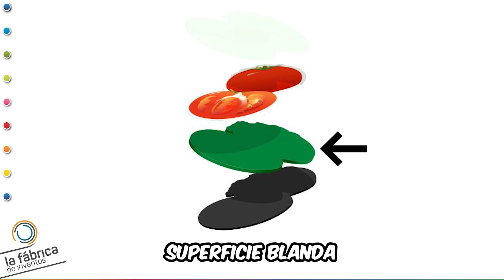Conoce más sobre la Pizarra Interactiva para Niños Y Niñas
Buscamos inversores para este proyecto: Pizarra Interactiva, Este producto integra herramientas educativas y de entretenimiento que captan la atención de los más pequeños, permitiendo que participen activamente en la selección de productos mientras desarrollan nuevas habilidades.

Se trata de un invento de   Elena López, inventor de La Fábrica de Inventos, que empezó con una Idea y ya tiene su producto en el mercado ¡Enhorabuena!

Con su pantalla gráfica y herramientas interactivas, fomenta la curiosidad y el conocimiento, haciendo que cada salida sea enriquecedora y divertida.